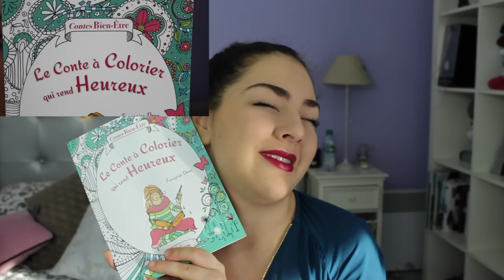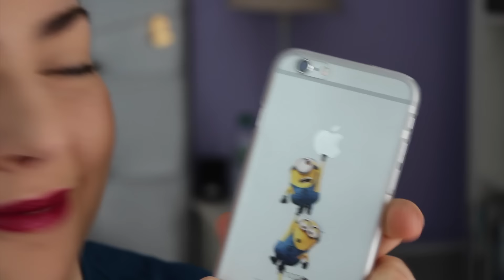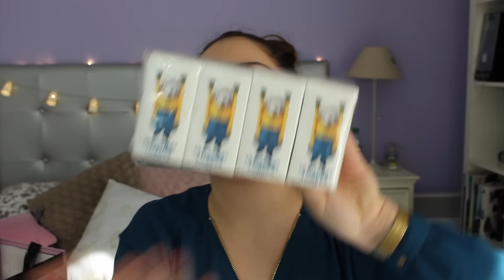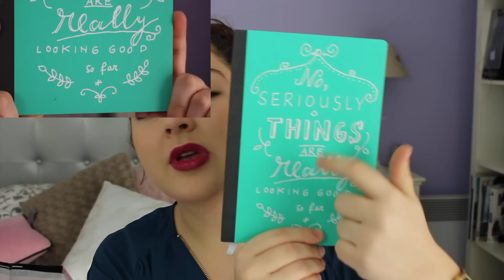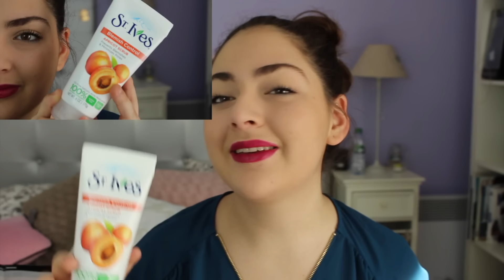[Tag n°34] Mes cadeaux de Noël 2015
⬇⬇ Plus d'infos en bas ⬇⬇

Hello ♡

Aujourd'hui on se retrouve pour une vidéo dans laquelle je vous présente ce que j'ai reçu à Noël. Vous avez été très nombreux à me la demander. J'espère qu'elle vous plaira!

Je vous fait de très gros bisous et vous dit à la prochaine pour une autre vidéo♡

⚀ Les musiques dans cette vidéo ?

-Avec un CANON eos 700 d

⚀ Comment je monte mes vidéos ?
-Avec Final Cut Pro sur Mac

⚀ Periscope : BeAGirlyt

⚀ Le blog de ma meilleure amie (vas jeter un oeil!) : pretty-lab.com

Love you♡
Justine.